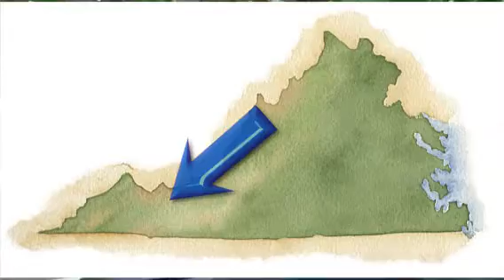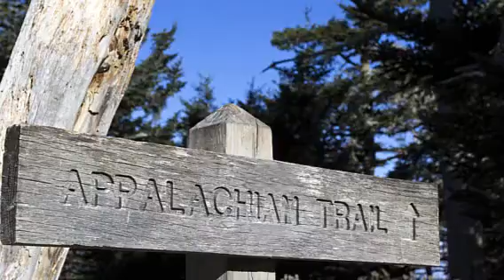Driving a Mercedes-Benz Sprinter 3500 Class B RV on a Dirt Road - Advanced RV Custom Motorhome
Mike and Marcia Neundorfer enjoy the smooth ride in their Mercedes-Benz Sprinter 3500-based Advanced RV while navigating hairpin turns on Route 623 in Virginia near the Appalachian Trail. Class B RVs are easier to drive than bigger RVs and offer the comfort of RV without limiting where you can go.